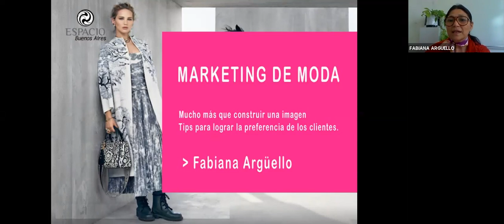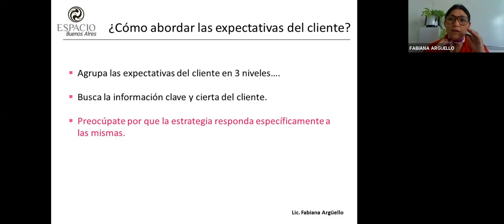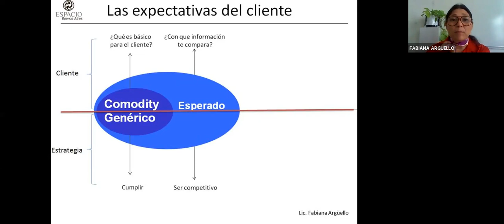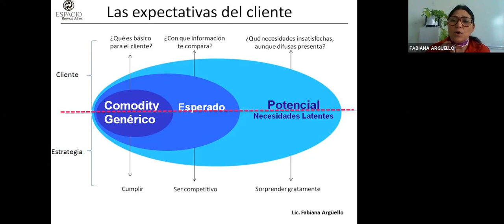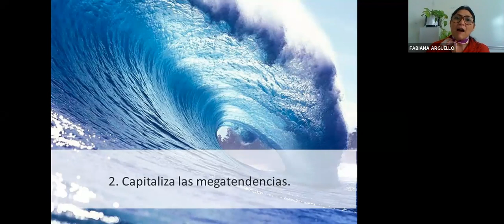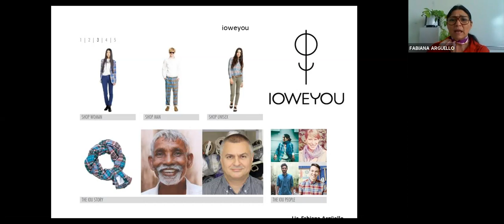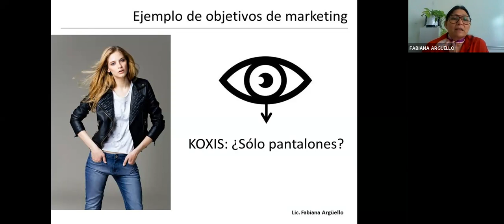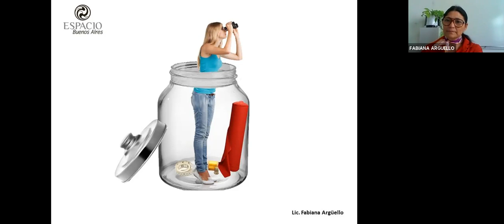OPEN CLASS MARKETING DE MODA en Espacio Buenos Aires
Curso Marketing de Moda en EBA

Aprende todo lo necesario para estar un paso adelante de la competencia, anticipándote a los cambios, plasmando las estrategias adecuadas para lograr la adhesión fiel del cliente deseado y mejorando el desempeño de tu marca.

Conocé nuestro formato EBA E-learning a través de esta Open Class gratuita!

Cursos 100% a distancia con clases en vivo y directo.
Podrás interactuar en tiempo real con el profesor y compañeros, generando lazos profesionales.

¡Una nueva experiencia de aprendizaje!